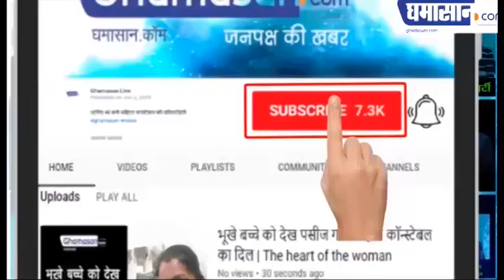अब गूंजेगे Online सुर, Indian Idol के Audition हो रहे हैं Start